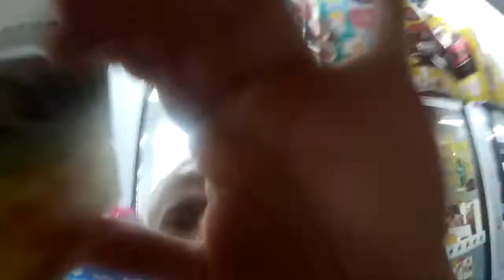Воровство Тайланд Тайцы не берут чужое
"Савадика-ап!"  Я иду по Тайланду и здороваюсь со всеми подряд. "Савадика-ап!" - и тетечка в засратом кафе улыбается и здоровается в ответ.
И я улыбаюсь.
И тут же улыбаюсь какому-то дядьке, который разбирает на косточки старый мопед. "Савадика-ап!" улыбается он мне - а я ему.
Я иду под пронзительным солнцем в рваных шлепках и мне хорошо.
Мое  ленивое тело поет. Ему жарко, но оно не замечает, потому что нет никакого стресса! Есть солнце, зелень и дорожная пыль.
Внезапно возвращаются запахи. Я не чувствовал их так сочно много лет.
Пахнет всем! Травой, бензином, ручьем, углями, фруктами и рыбой. И мой нос начинает улыбаться. Ему хоршо.
А еще мой нос чует Главный Запах, из-за которого я вышел из дома - запах Тайского супа.
Он сделан из острейшего красного карри, в нем плавают грибы и креветки, и разная ароматная дрянь.
От первой ложки слезы брызжут из глаз и кончается воздух. Но я "мечу" его ложку за ложкой вытирая сопли, потому что с каждой новой меня наполняет наркотик. Я пробовал в молодости разные - но такого Никогда! Это Гормон Счастья! Его вырабатывает мой организм от сочетания солнца и острой пищи. С утра придется за это заплатить огнеными какашками. Но! Я буду счастлив еще один день как они!
А они счастливы каждый день! Они едят много Красного Карри и ходят по солнцу!
Я доел суп. Если сейчас сделать темно - глаза засветятся в темноте. Скулы сводит от идиотской счастливой улыбки.
Я иду назад.
Через минуту меня догоняет пацан и протягивает мне забытый кошелек. Я лезу в кошелек и даю ему мелочь. Пацан прыгает от радости и скорчив мне рожу скачет назад. И меня аж перекашивает от счастья! Проезжающие мимо строители смеются глядя на меня. "Савадикап!" - кричу я им! А они машут в ответ.
Жизнь невероятно хороша! Вечером мы нажремся карри с Женой и у нас будет секс!
И внезапно ко мне приходит Мысль!
"Я найду деньги! Я куплю пароход Красного Карри! Я привезу его в Россию! Я договорюсь с Думой и она напишет Закон "Есть Острый Карри По Утрам"! И Президент закон одобрит! И премьер! А Мэр договорится с другими Суперпацанами и разгонит облака по всей Стране! И будет Много Солнца и Много Карри! И все начнут улыбаться и говорить друг-другу "Здрасьте!". А уторм вся моя Огромная Страна наконец-то дружно Просрется! Что бы улыбаться друг-другу всегда!"

Я иду по маленькой тайской деревне. Мне хорошо. Я улыбаюсь двум парням лет двадцати, котрые идут мимо - и они мне в ответ. И ни я, ни они не подумали слово "пидор".
Савадикап!